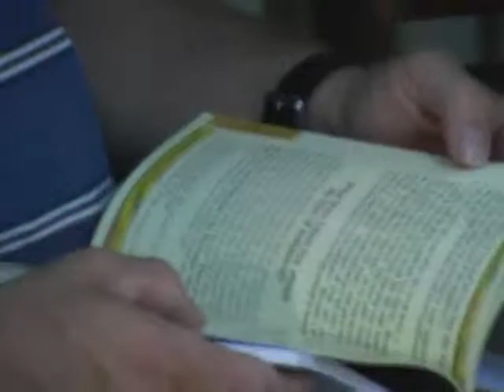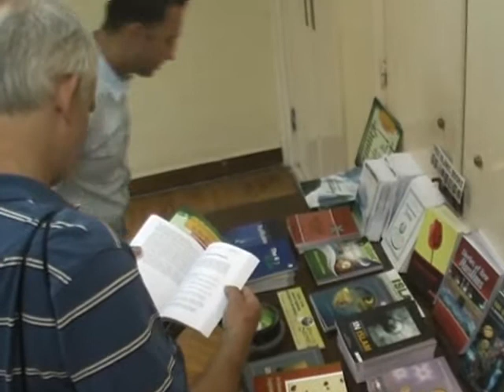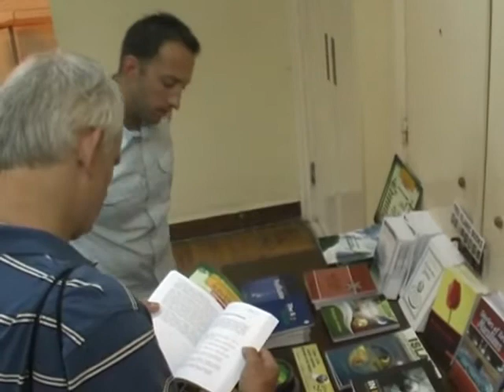A lecture for American non-muslims about Islam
Conveying Islamic Message Society (C I M S) is an extension for the activity of Conveying Islamic Center, Which was established in 1929 by Eng. Muhamed Tawfik Ahmed (may Allah have mercy upon him).
Mission
Our main target is conveying the islamic message to everyone on earth, mainly by sending free books to whoever wants to get more information about Islam.
Company Overview
We are an islamic society working under the supervision of Al-Azhar.

We are located in Alexandria, Egypt.
General Information
Conveying Islamic Center Kept spreading Islam with wisdom and beautiful preaching all around the world throughout a period of 60 years causing thousands of different nationalities to convert to Islam.

The Conveying Islamic Message Society was established in 1974, It is licensed by the Ministry of Social Affairs in Egypt under the registration number 536 playing the same role as the Conveying Islamic Center Concerning acquainting the world with Islam's principles through books and pamphlets in different languages and answering Islamic questions and inquires with the help of the scholars of Al-Azhar.